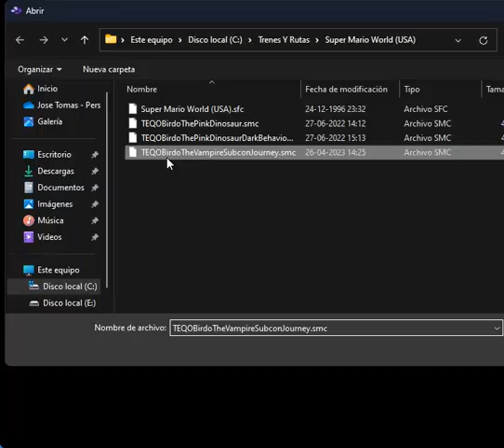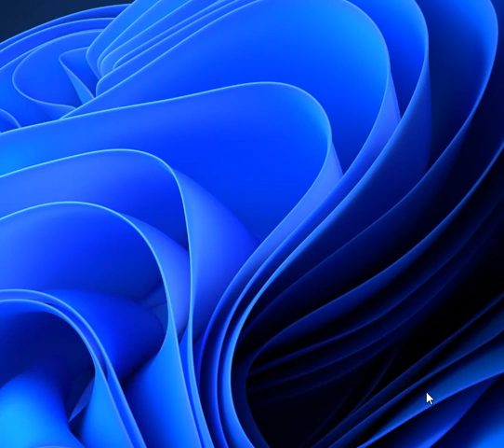The Epic Quest Of Birdo The Vampire Subcon Journey Fail #1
This Game Got Shutdown Atfer Lose To Life